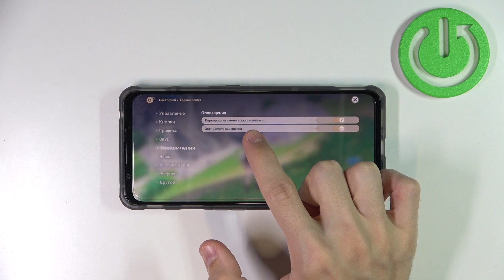Как настроить уведомления в игре Genshin Impact / Управление уведолениями в игре Genshin Impact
Если вам надоели постоянные уведомления из игры Genshin Impact или же вы бы хотели выбрать только некоторые темы для присылаемых уведомлений, но не знаете как это сделать, то в этом видео мы вам поможем.
В сегодняшнем видео мы расскажем и покажем вам как можно настроить уведомления в игре Genshin Impact, а так же как можно настроить темы и вообще все уведомления в игре Genshin Impact.

Как настроить уведомления в игре Genshin Impact? Как включить или выключить уведомления в игре Genshin Impact? Как управлять уведомлениями в игре Genshin Impact? Можно ли настроить уведомления в игре Genshin Impact? Как сменить настройки уведомлений в игре Genshin Impact?